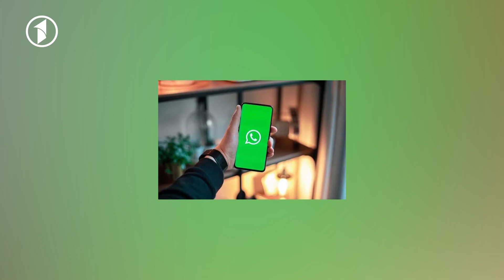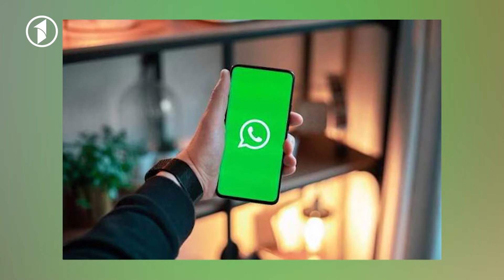اخبار تکنالوژی با فریبا فرهادی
1TV is the leading general entertainment TV Channel in Afghanistan.  1TV shows are made locally or acquired globally and are all dubbed in Dari language